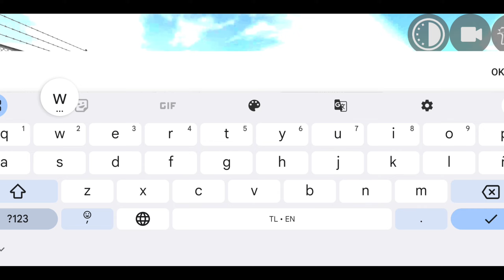आया तो आया कहां से भूत 👹 Jurassic park ‎TechnoGamerzOfficial Shankar gamer 999k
आया तो आया कहां से भूत 👹 Jurassic park  ‎TechnoGamerzOfficial

👹 Jurassic park
TechnoGamerzOfficial
indianbikedriving3d  TechnoGamerzOfficial
Indian bike driving 3D भूत
Gamer भूत
Gamer Indian bike driving 3D भूत
TechnoGamerzOfficial TechnoGamerzOfficial